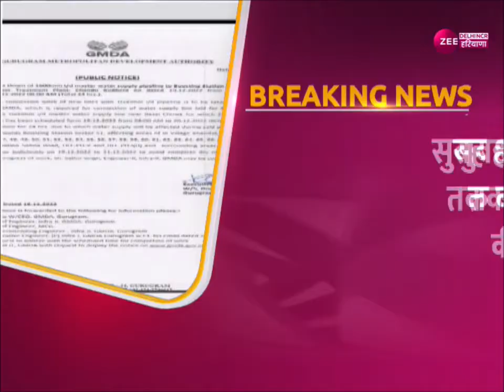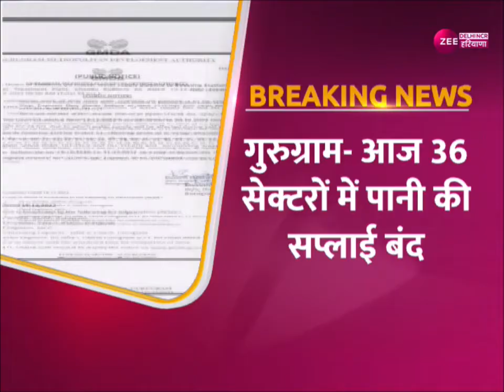Water Supply in Gurugram : गुरुग्राम में आज इन सेक्टरों में पानी की सप्लाई बंद | Latest Hindi News